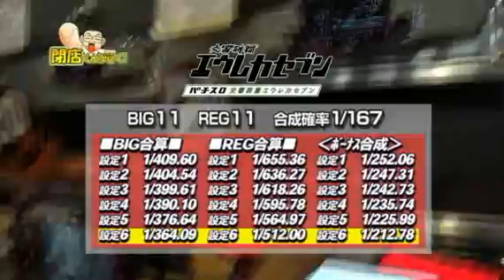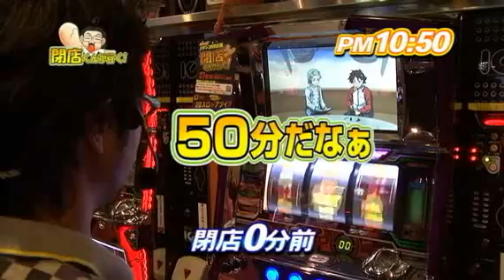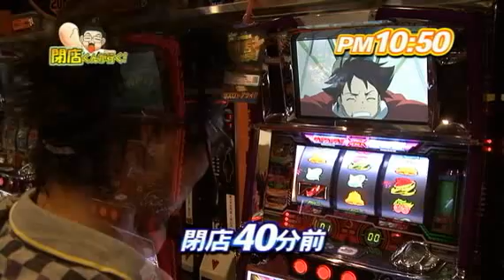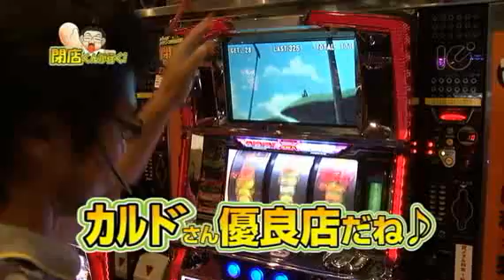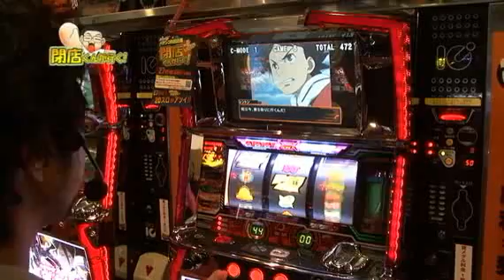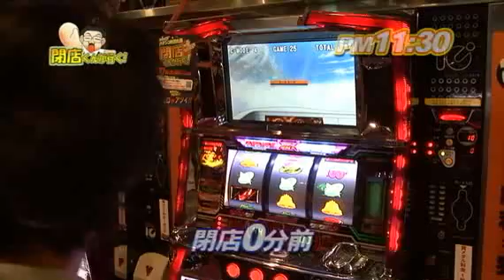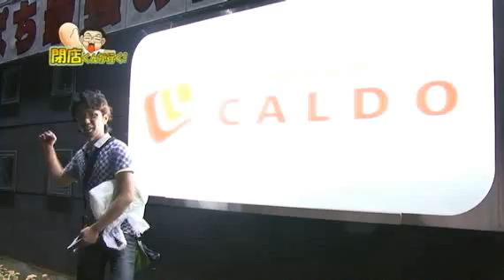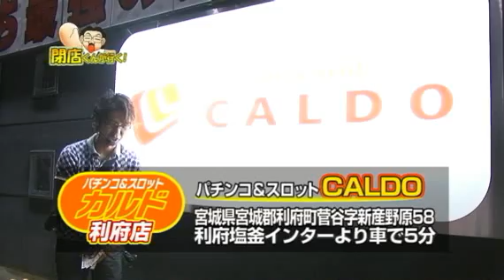【P-martTV】閉店くんが行く！61【公式】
★P-martTV番組情報はHPをチェック！
前回、惜しくも？連勝を逃した閉店くん！
また得意技の連敗が炸裂するのか？ｗｗｗ
今回は遠征して宮城県まで行ってきました